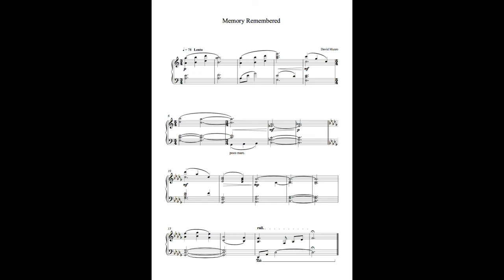Memory Remembered. Music: David Munro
This is another short track from my album Undiscovered Reflections.